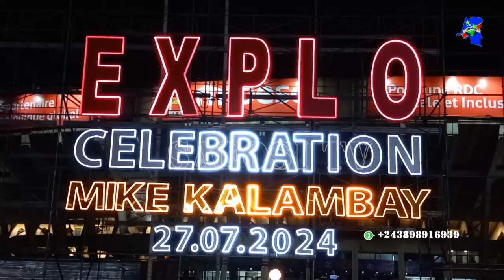BALANCE YA SUKANA MARTYRS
SON YA CONCERT PASTMIKE KALAMBAY